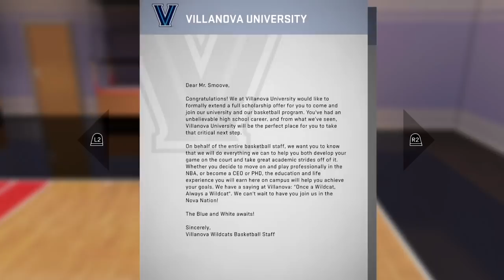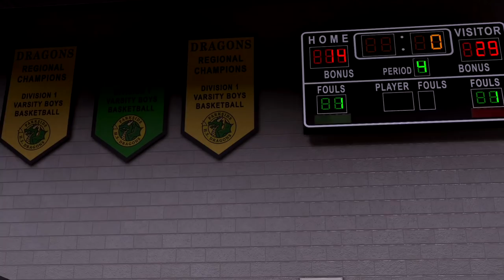NBA 2K16 PS4 My Career - High School Game 2! 1st Splash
This is how Mr. Splashman was born!
Splash the like button for more 2K16 My Career!

1:44 Split the double team dunk!
2:47 Assisting a splash!
3:01 Rebound coast to coast
3:40 Bullied my matchup
4:30 My 1st splash incoming!
5:01 Full court press dunk
5:20 Blocked a 3, then and1 layup
5:56 Blocked another 3
7:05 Pitches from Arizona, Kansas, Uconn